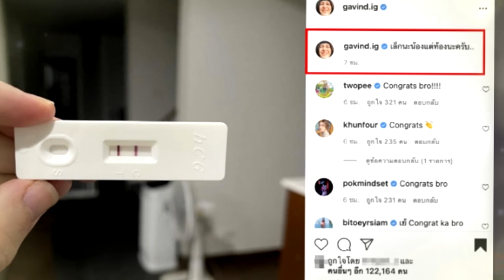ท้องแล้วจ้า !! ดาราดัง ประกาศข่าวดี ตั้งท้องลูกคนแรกแล้ว !!!